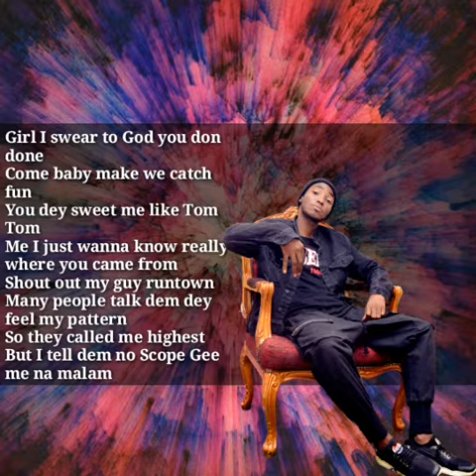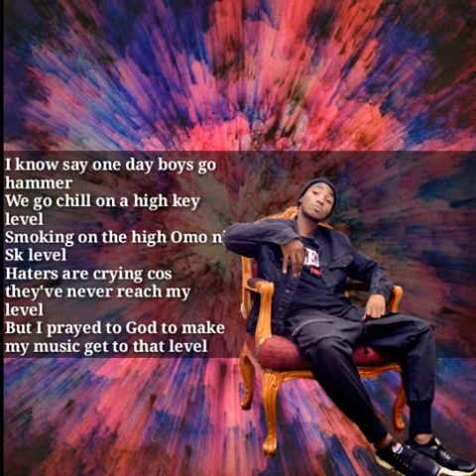International badman kila (freestyle lyrics video)